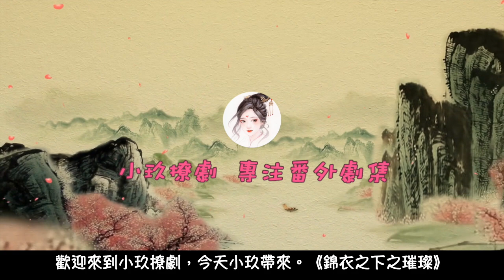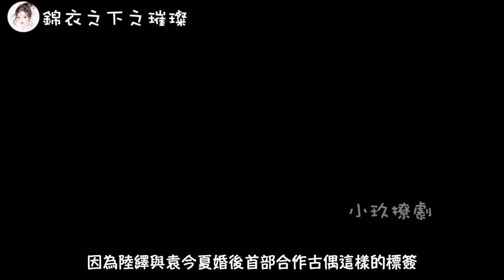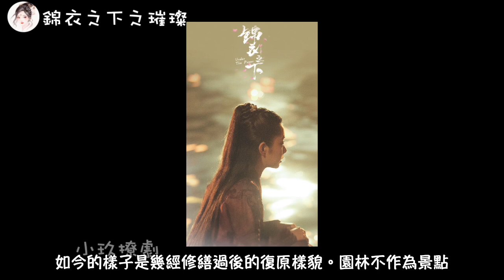《錦衣之下之璀璨》第27集，特別意義